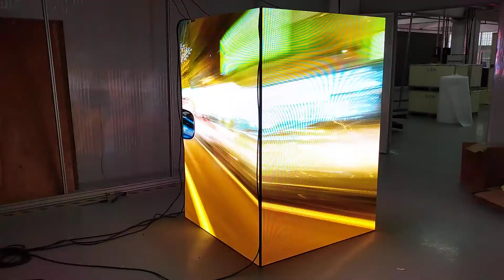High definiation Front seriver 72pcs P1.9 Led display which used for a shopping mall advertise use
Shenzhen Eachiled are indoor and outdoor full color led display screens manufacturer in shenzhen,China. we provide professional led solution for rental events and fixed advertising.